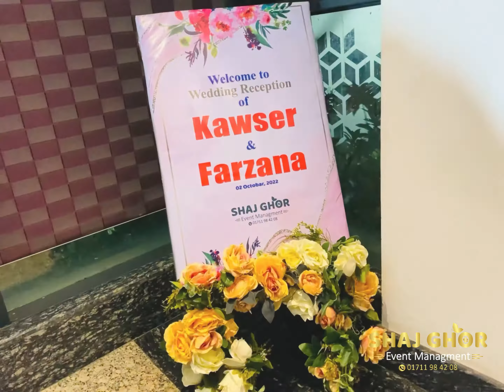Wedding Reception Of Kawsar & Farzana II 02 October, 2022 II Shaj Ghor Event Mangement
ডেকোরেশন         : Shaj Ghor Event Management
ইভেন্ট প্ল্যানার      : Khalil Patwary
ভেন্যু                     :  Khazana Restaurant & Cafe Ltd

আপনার ব্যক্তিগত মতামত ও পরামর্শের জন্য জয়েন করুন আমাদের ফেসবুক গ্রুপে

 বুকিং করতে কল করুনঃ 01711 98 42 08
অথবা বিস্তারিত জানতে ফেসবুকে মেসেজ দিন।

 অফিস ঠিকানাঃ বর্নমালা স্কুল এর বিপরীতে, ইসলামী ব্যাংকের নীচে তিজারত শপিং টাওয়ার (২য় তলা), শনির আখড়া, যাত্রাবাড়ী, ঢাকা-১২৩৬।